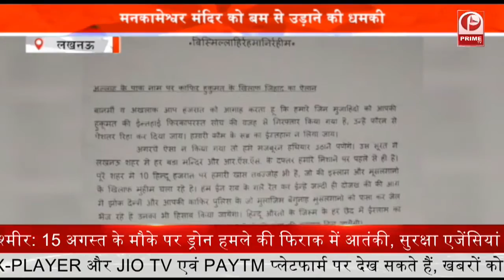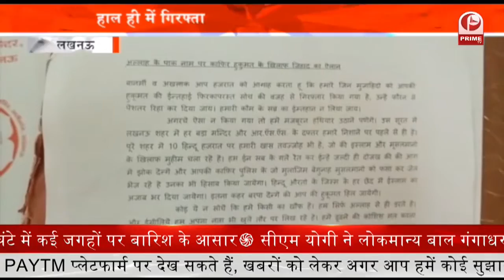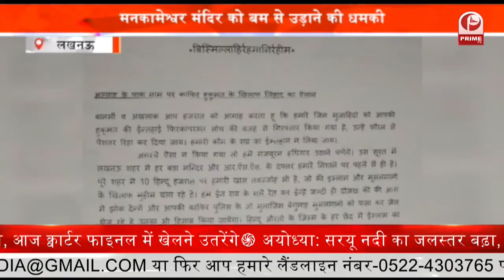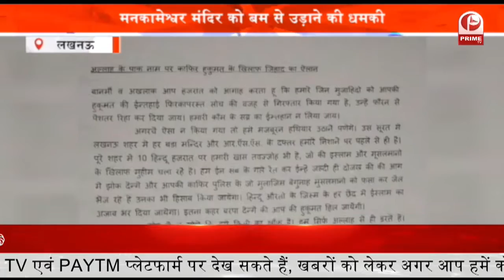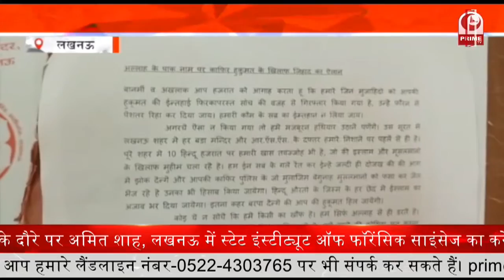Mission 2022 : कांग्रेस शुरु करने जा रही दलित स्वाभिमान यात्रा || Prime Tv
कांग्रेस की दलित स्वाभिमान यात्रा 3 अगस्त को | प्रदेश में सभी जिलों में निकाली जाएगी दलित स्वाभिमान यात्रा | दलितों के उत्पीड़न को रोकने के लिए निकाली जा रही दलित स्वाभिमान यात्रा |

अगले 10 दिनों में उत्पीड़न रोकने के लिए ठोस कदम उठाने को सरकार को अल्टीमेटम | ठोस कदम नहीं उठाने पर प्रदेश में बड़े स्तर पर कांग्रेस करेगी दलितों के लिए आंदोलन।